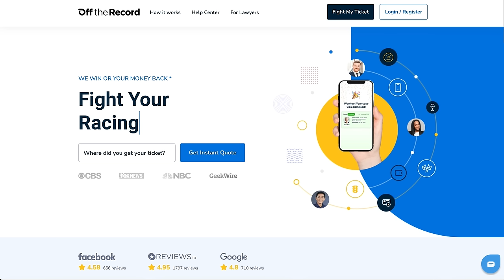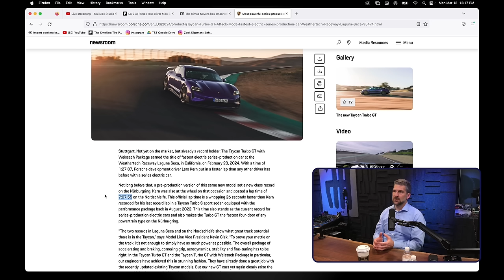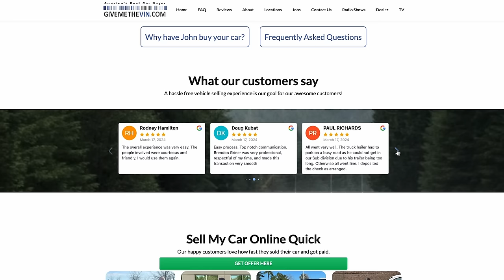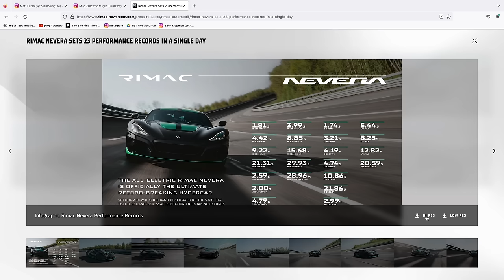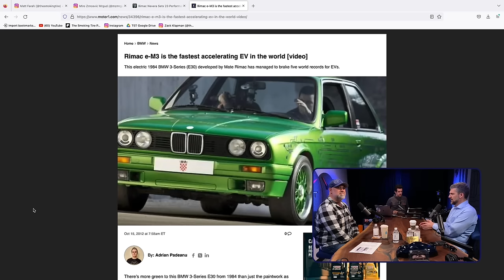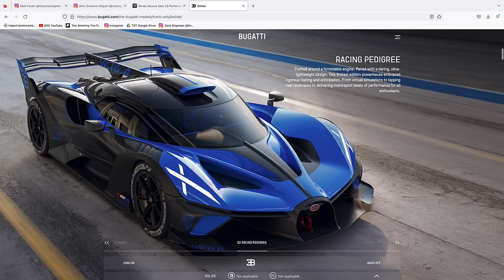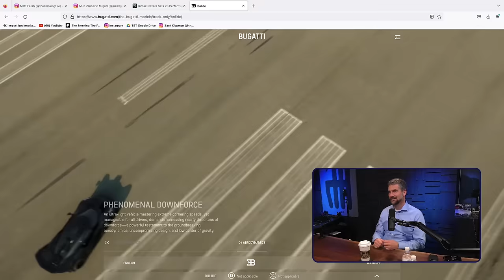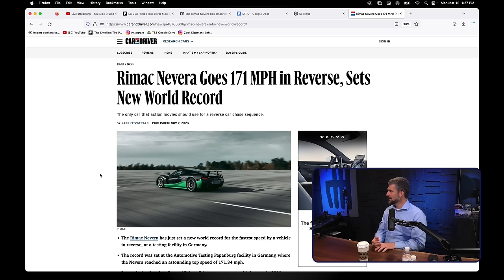How I Became A Hypercar Test Driver - TST Podcast #908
How do you get the job of test driver? What's it like perfecting the fastest EV and ICE car? Miro knows. Miro Zrncevic is the test driver for Rimac, builder of the record-setting EV hypercar, the Nevera. Miro has been involved in Rimac since the beginning, though not in the way you might think.

In this episode we find out why Miro wanted to be a test driver; his education and work background; how he got the job; his thoughts on tuning steering; why a car has to lean a little bit; the dangers of driving 120MPH backwards; why a test driver and racing driver are not often the same person; his opinion on rear steer; the Bugatti V16 project; driving the Bugatti Bolide; and so much more.

Use Off The Record! and ALWAYS fight your tickets!